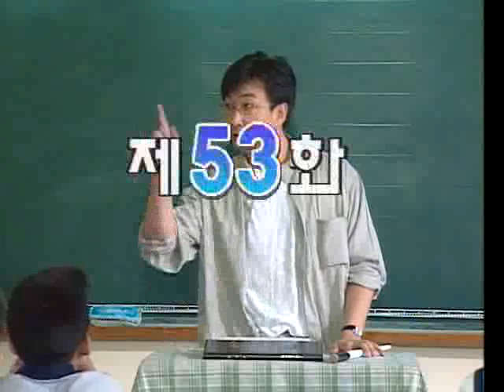감성세대 - 53회 너에게 나는_#001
EBS, 감성세대, 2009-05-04, 53회 너에게 나는

53회 너에게 나는

"감성세대"